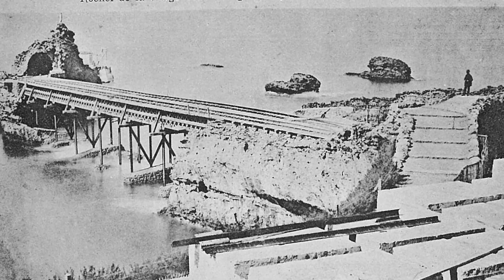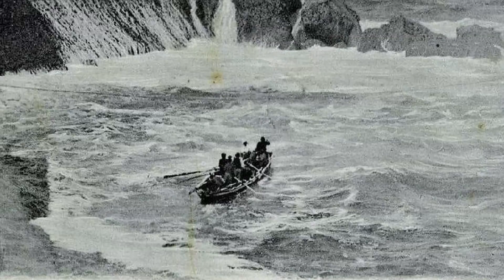Le projet de port de Napoléon III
Le grand projet de port de refuge à Biarritz de Napoléon III